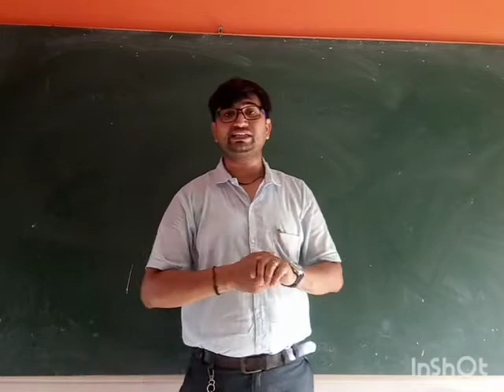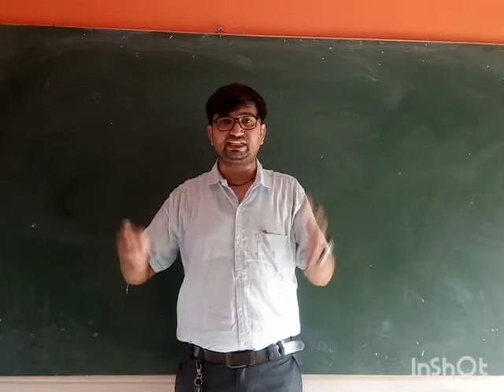इन राज्यों में 21 सितम्बर से खुलेंगे स्कूल | कर लो बैग तैयार | School reopening date 🏫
When will schools reopen
Kab se khulenge school
Kaha kaha 21 सितम्बर se school khulenge
Schools kab start honge
Kse khulenge schools